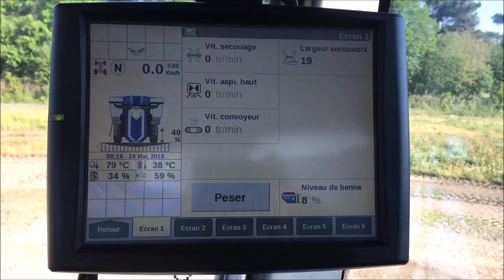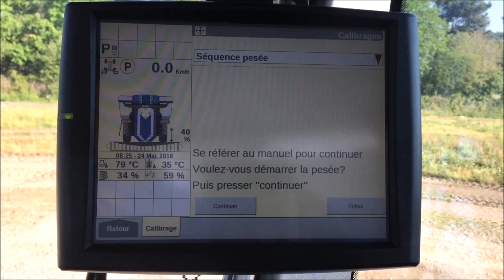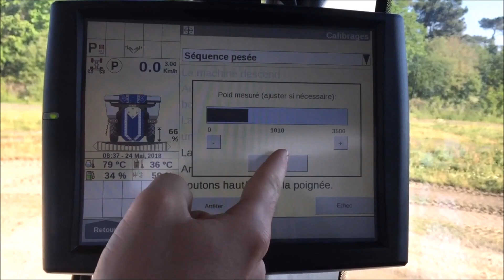Les tutos Braud #4; la pesée 1/2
Louis nous explique cette semaine comment utiliser le système de pesée statique sur les nouvelles Braud 9000.